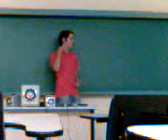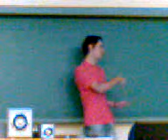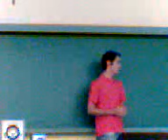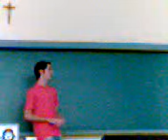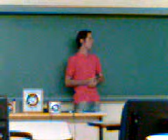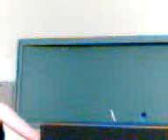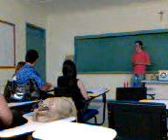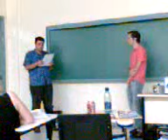Apresentação do TCC - William Bender